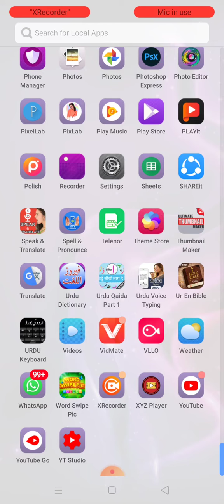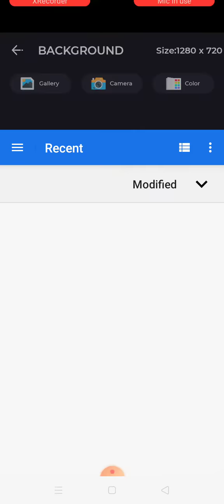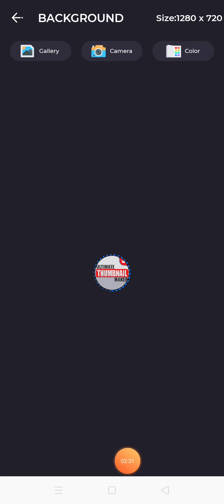How to make very easy thumbnail make in mobile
This video is specially on thumbnail .How easy to make thumbnail in mobile.It is very good easy way specially for bignner. I also bignner.  So, Its a easiest. So all can use.thanks.